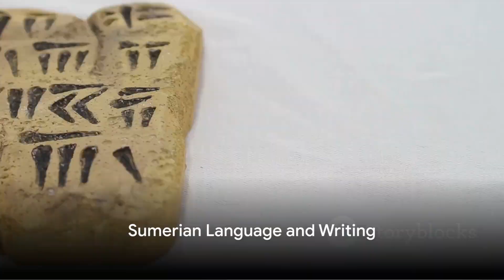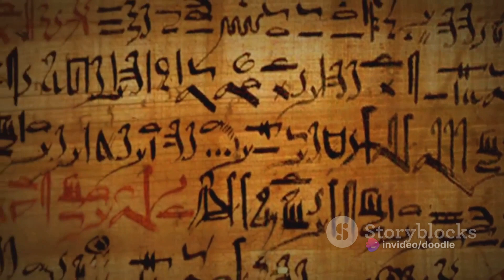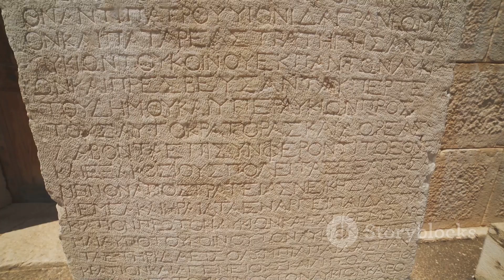SUMER CITIES The Cradle of Civilization -START OF FIRST CIVILIZATIONS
“Unveiling the Cradle of Civilization: Uruk and Beyond”

Description (500 words):

Join us as we delve into the annals of history, unearthing the secrets of the past and shedding light on the remarkable achievements of our ancestors.

🌍 World’s First Civilizations: Uruk and Beyond In the heart of Mesopotamia, nestled along the banks of the Euphrates River, lies the ancient city of Uruk. Founded around 4500 BCE by the visionary King Enmerkar, Uruk stands as a testament to human ingenuity and resilience. But what makes Uruk truly exceptional? Let’s uncover its mysteries together.

🏛️ Birthplace of Writing Uruk isn’t just another city; it’s the birthplace of writing. Around 3200 BCE, Sumerian scribes etched cuneiform symbols onto clay tablets, forever altering the course of human communication.       From epic tales to administrative records, Uruk’s scribes paved the way for literacy across the ages.

🏙️ The First True City Uruk wasn’t merely a settlement; it was the world’s first true city. Its bustling streets, ziggurats scraping the sky, and labyrinthine neighborhoods set the stage for urban life. Imagine the vibrant markets, the hum of trade, and the exchange of ideas—Uruk was the beating heart of civilization.

🏗️ Architectural Marvels Stone, mudbrick, and awe-inspiring architecture defined Uruk. The ziggurat, a towering stepped temple dedicated to the gods, loomed over the cityscape. Palaces, granaries, and residential complexes adorned the streets. Uruk’s builders crafted wonders that still echo through time.

🔍 Cylinder Seals and Personal Identity Uruk’s citizens wielded cylinder seals, intricately carved stones used to mark ownership and authenticate documents. These seals weren’t mere tools; they represented individual identity within the collective. Uruk recognized the importance of each person—a revolutionary concept.

🌟 Gilgamesh and Beyond Uruk’s legendary king, Gilgamesh, strides through history like a colossus. His epic quest for immortality, chronicled in the Epic of Gilgamesh, resonates across millennia. But Uruk’s legacy extends beyond its hero-king; it reverberates through the ages.

🔑 Hashtags (500): Uruk AncientCivilizations Sumer WorldHistory WritingRevolution Archaeology CradleOfCivilization EpicTales Ziggurats Gilgamesh Mesopotamia Cuneiform Heritage UrukChroniclesContinued